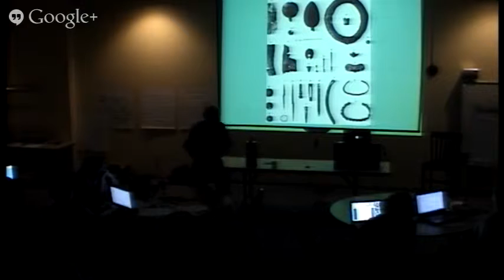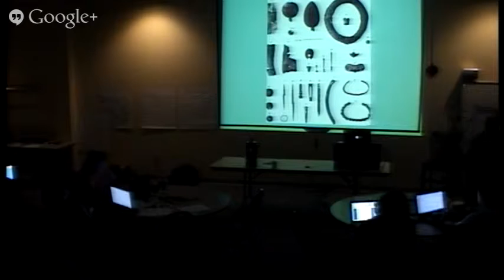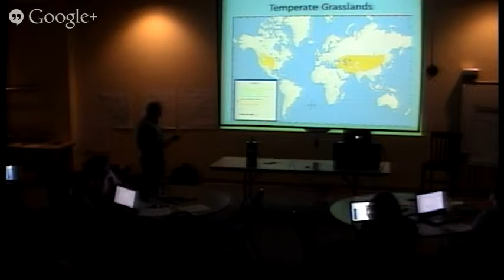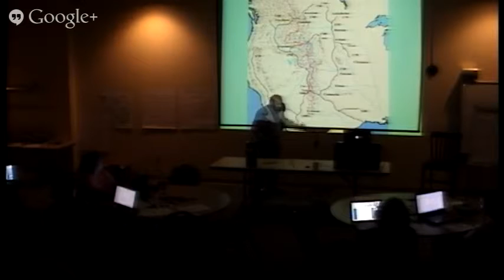TAH June 12, 2013 10:35am (second am session)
TAH June 12, 2013 10:35am